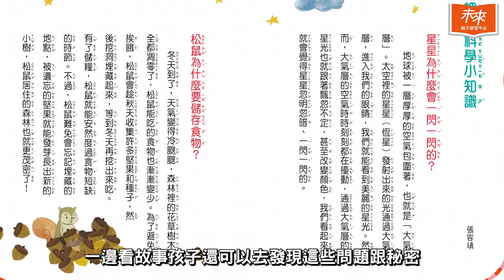跟著賴曉珍老師一起，從閱讀故事開始，培養孩子的好品格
【如果一個孩子是在父母親的陪伴下長大成人的，那是人生很幸運的一件事】

孩子在父母的愛與耐心陪伴中，慢慢就可以長成一個勇敢、獨立、有自信的人。親子共讀本來就是一種增進親子感情最好方式之一，家長在陪孩子閱讀的時候可以談話，多瞭解你的孩子，知道他在想什麼，他喜歡什麼他不喜歡什麼，對孩子的成長一定要有耐性，就像《狐狸奶奶的魔法餅乾》裡頭狐狸奶奶跟小狐子說的一樣...

與賴曉珍老師一起，透過故事培養孩子的好品格